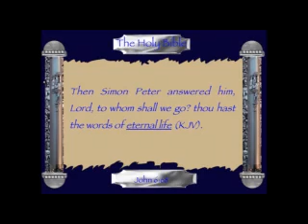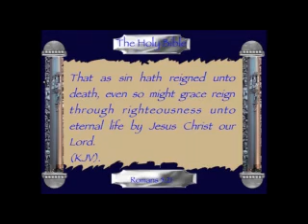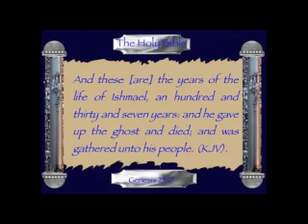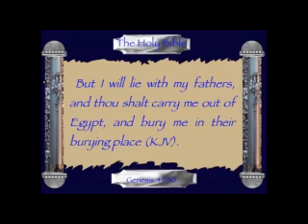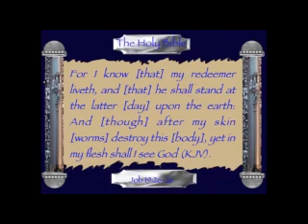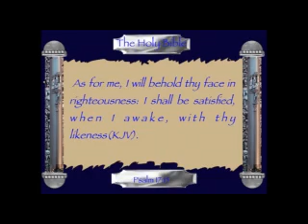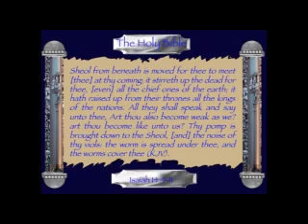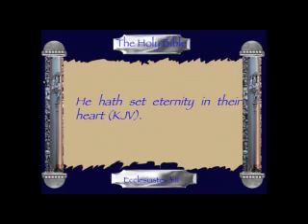IMMORTALITY NO 1